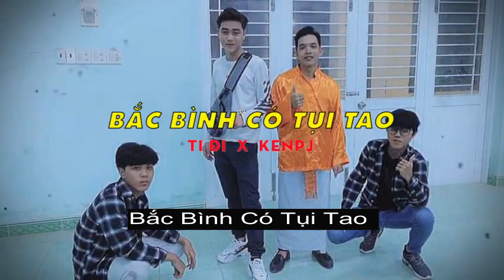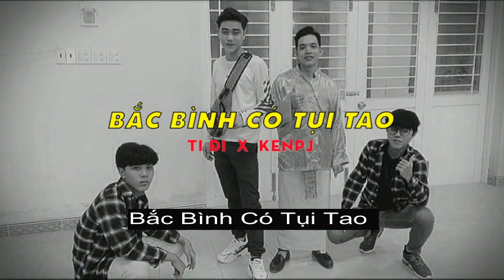Bắc Bình Có Tụi Tao - TiDi ft. Kenpj [Audio Lyrics]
➤ Song: Bắc Bình Có Tụi Tao - TiDi x Kenpj

Lyrics:

TiDi:

Bắc Bình Có Tụi Tao
Bắc Bình có tụi tao 2B đứng trên cao
Hater đứng phía sau hô vang tên tụi tao
Nhắc trước các đồng bào 2B gây Giông Bão
Tụi mày đang nghĩ nhịp Flow vần câu từ tao được sáng chế
Còn có vài thằng đồng minh trong Team
Bao luôn chất xám thật đáng kể
Chủ đề được Hit tụi mày được điz đều là ý tưởng tao thiết kế
Muốn được coplay giống tao nhưng mày lại chỉ trong phạm vi tiết chế
Bắc Bình gắt thiệt tụi tao đang tạo nhiệt
Ác liệt ác liệt âm nhạc trong trác tuyệt
Bắc Bình khắc nghiệt giải nhiệt là cần thiết
Chất chơi trong tuyệt tụi tao đã khác biệt
Sống trong đất Việt Dola hay tiền Việt
Bước vào cuộc chơi tụi tao không cần biết
Là dân tộc Chăm hay dân tộc Kinh
Giao lưu thân thiện tụi tạo không phân biệt
Và tụi tao lo đi kiếm tiền và tụi tao lo đi kiếm tiền
Và tụi tao không thích kiếm chuyện
Nhạc ráp Bắc Bình tao cống hiến
Bắt tay hợp tác cùng phát triển
Chơi thứ âm nhạc đầy nhiệt huyết

Kenpj:

Đưa Bắc Bình nơi tao sống đi lên
Đó là những điều mà tụi tao đã từng hứa
Không muốn tranh đua hơn thua chi với đời
Đem sự hận thù vào trong mà chất chứa
Sống là phải để đức chứ không nên gây bực tức
Mà hễ tức là sứt tình anh em nó cũng đứt
Dân Bắc Bình tao sống vì tình mà vì nghĩa
Chứ không phải vì 1 2 cái bình hay cái dĩa
Lon bia hôm nay anh em tao cạn hết
Không biết ngày mai có còn đông đủ đầy
Anh em sống chết vì tình mà vì nghĩa
Chứ đừng gặp nạn rồi thằng nào cũng tắt máy
Dân Bắc Bình đi đâu cũng chơi hết mình
Một hai ly rượu đôi khi cũng trọn tình
Còn thằng nào nó cắn sau lưng mình thì xác của nó
Anh Em CHO TAO XIN

HOOK:

Như bầu trời có những triệu vì sao
Tinh tú lấp kín luôn cả cái bầu trời
Còn tụi tao tựa như là những siêu sao
Viết lên ca khúc khải hoàn trờ về từ đất mẹ
Bắc Bình tụi tao nhân tài toàn giới trẻ
Không thích khoe khoan không thích hơn đời
Cuộc sống bình dị an nhàn và luôn thảnh thơi
Bởi bản chất con người Bắc Bình vần còn đó
Hai mặt sống chó tụi tao cũng chả lo ohhh

TiDi:

Anh em tụi tao có nói làm là làm
Không có chuyện viễn vong để có được giá trị
Anh em tụi tao sống luôn có công lý
Thắng thua công bằng không một ai đó kị
Anh em tụi tao sống luôn thẳng và thực
Là những lời tao nói không hề có Ẩn ý
Anh em tụi tao sống không lấy tiền tài
Và những người anh em để mang ra cân ký
Tụi tao làm việc hợp pháp
Hợp đồng được kí là lấy được Tiền
Còn nếu mày có thiện chí hợp tác
Tương lai về sau mày sẽ có được Quyền
HipHop từ đường phố khi đã bước vào Show
Và cũng là lúc anh em tao tỏa sáng
Nhạc rap đang cháy mày thấy tao để kiếm ra tiền
Nên không rap theo yêu cầu để mày nghe cho thỏa đáng

TiDi & Kenpj

Như là những ánh sao còn đang tỏa sáng trên trời cao
Nặng long Quê hương Xứ sở tụi tao tự hào
Sống không sai không cần nghe ai bàn cãi
Có đam mê nỗ lực Thành Công không bỏ ai